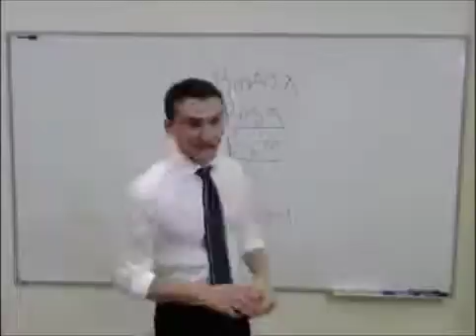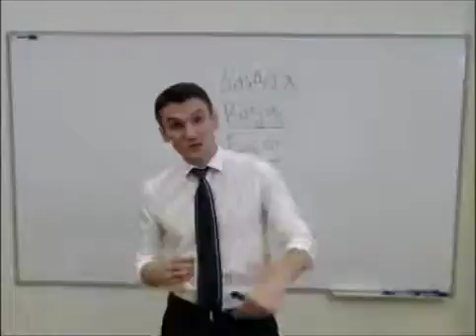Сергей Семенченко часть 1